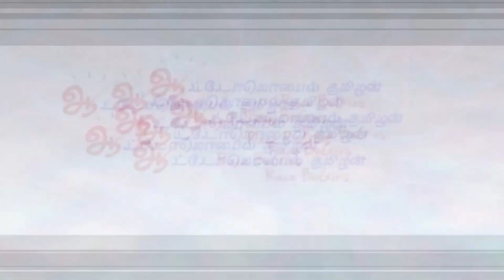Matter Aera 5000 & 5000+ Electric bike first look in Tamil - மேட்டர் ஏரா 5000 எலெக்ட்ரிக் பைக்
India's First Geared bike Matter Energy Aera 5000 & 5000+ Electric bike first look  and review in Tamil - மேட்டர் ஏரா 5000 எலெக்ட்ரிக் பைக் சிறப்புகள் - Automobile Tamilan
0:00 intro matter energy
0:22 Matter aera varaints
0:53 aera style and design
1:25 aera tech specs
2:58 Matter aera price